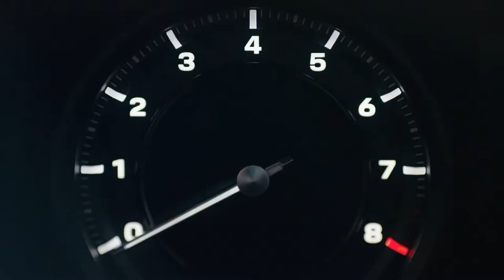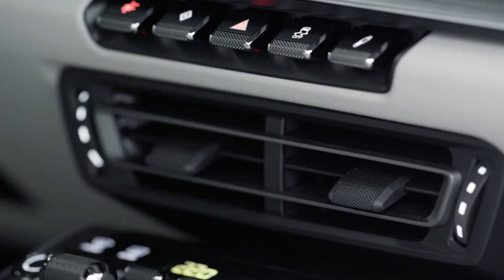2020 NEW Porsche 911 992 Cabriolet Video Debut